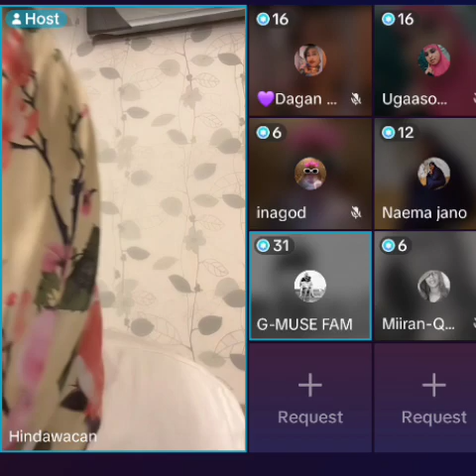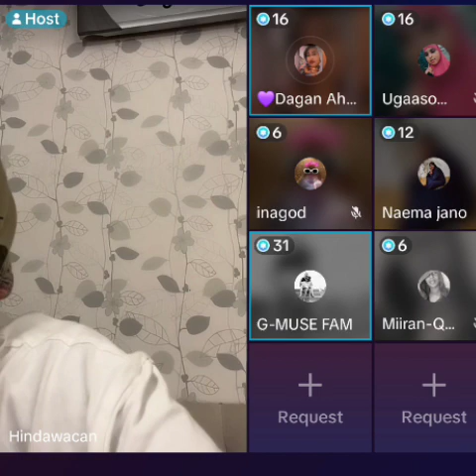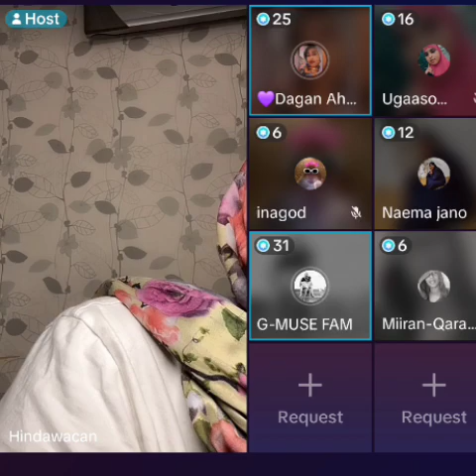Naago cadaan qabo dood adag oo hinda wacan iyo naagaha dhex maray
Naago cadaan qabo daado adag oo hinda wacan iyo naagaha dhex maray

Waxa aanu soo gudbinaa googoosyada short films iyo hibooyinka ay leeyihiin dhalinyaradu gadgets and
homeappliances whichmakes your life
much smarter and creative. We have an
online store where you can get all these